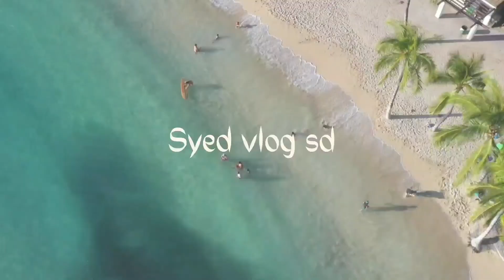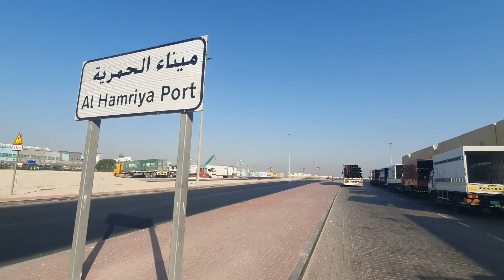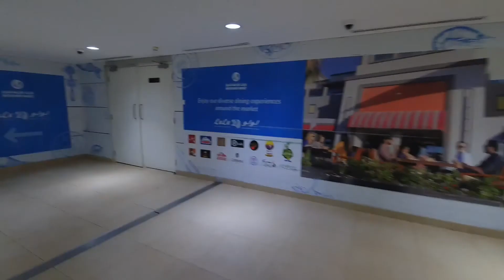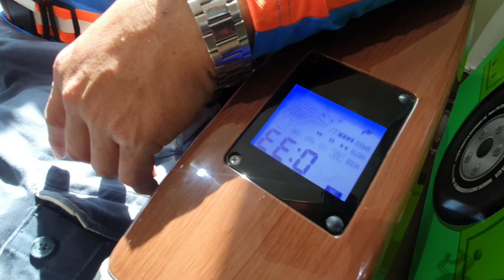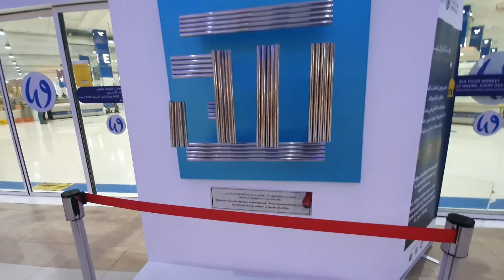Dubai Fish Market|Dubai Water Front Market|SYED|VLOG|SD|32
Dubai Fish Market|Dubai Water Front Market